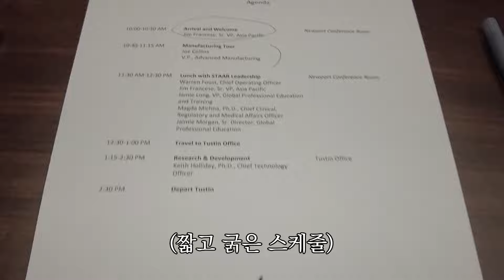캘리포니아에서 가장 맛있는 음식은 이것 | ICL렌즈회사 방문기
안녕하세요. 애국자, 의사 김준현입니다.
저는 외국에 나가면 꼭 한식을 찾아서 먹습니다.
의외로 잘하는 한식집들이 많은데 그중에서도 오늘 영상 초반에 소개해드리는 이곳은 현지 사람들도 방문을 줄서서 할만큼 정말 맛집인데요.
어느 식당인지는 영상을 통해서 확인해보시죠!